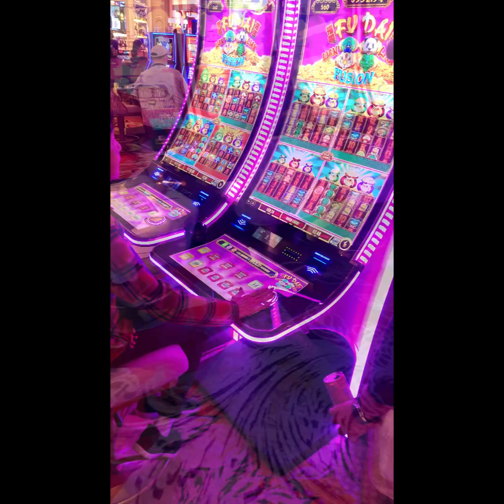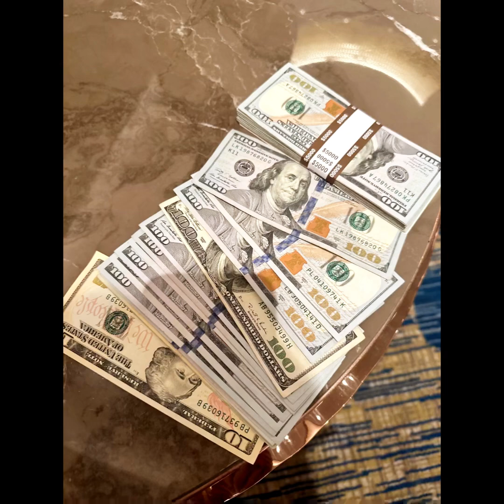Las Vegas 2024